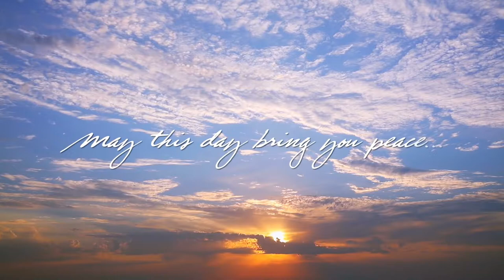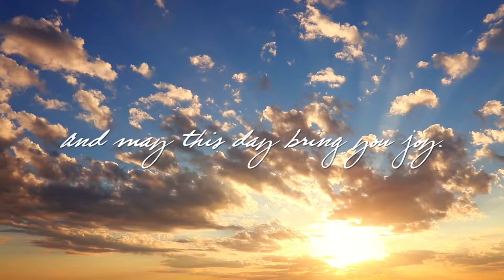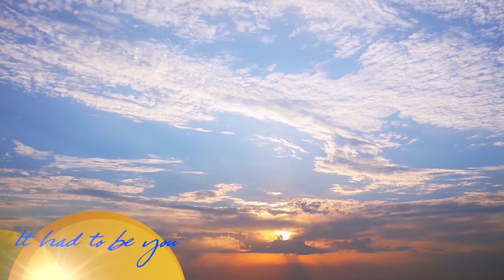Morning Jazz | Standards Jazz Morning Music with Relaxing Saxophone Instrumental Music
Hello, friends. I invite you to enjoy this Morning Music with coffee or tea, and let your day begin in the best way possible. Morning music needs to be just right: not too fast, but with enough energy to start your engine and get it going. This morning music video will do just that. Enjoy!

~ Dr. SaxLove 🎷❤️

Dr. SaxLove specializes in jazz instrumental, soft music, smooth jazz instrumental music, morning jazz, morning music, pop jazz, romantic jazz, and jazz blues.  His music is optimized for relaxation, studying, dinner music, and any time chill out saxophone music is desired.

This is the jazz instrumental music of saxophonist Mark Maxwell, aka Dr. SaxLove: